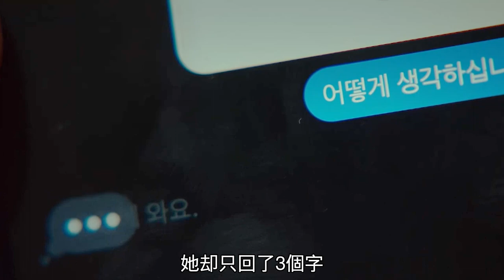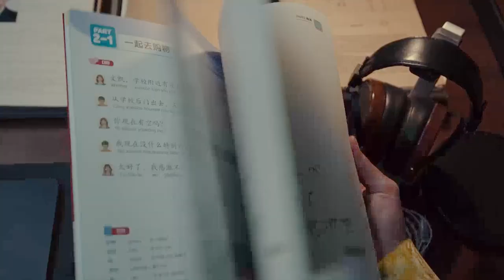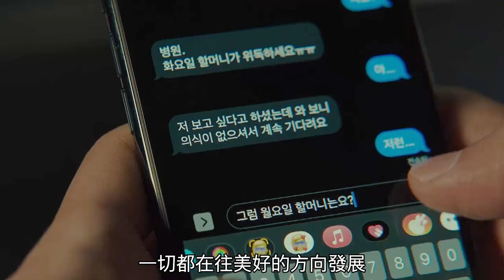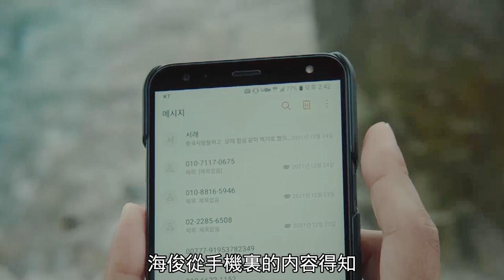【汪哥】女人接連嫁給不愛的人，並刀了對方，就為了有和愛人分手的決心